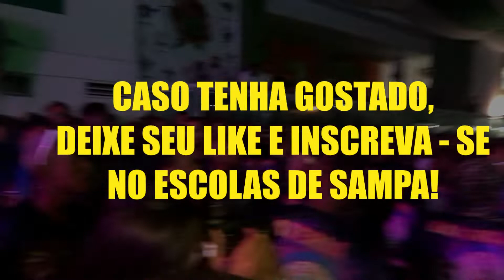Hino da Bateria Com Identidade "Locomotiva da BCI" - Mestre Rafa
NOVO HINO DA BCI NA ÁREA!
APRESENTAÇÃO NO IMPÉRIO SAMBA FEST 2022
É A LOCOMOTIVA DO MESTRE RAFA

Captação e Edição Danilo D. Chalita Canal
Escolas de Sampa/ Página Eu no Anhembi

Áudios Ao vivo 2022 Desenho de Tamborim 2022 Desenho de Chocalhos 2022 Desenho de Agogô 2022 Desenho de 3ª 2022 Passeios 2022 Confira a nossa Série Inédita sobre as Quadras de SP e que está fazendo o maior sucesso!! Série Década das Baterias Hinos Exaltações Esquenta Bateria